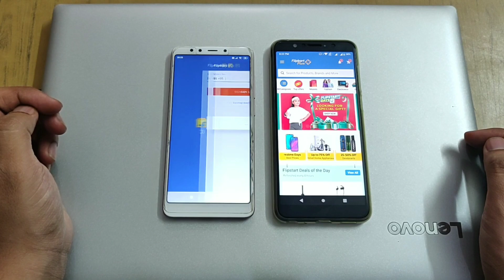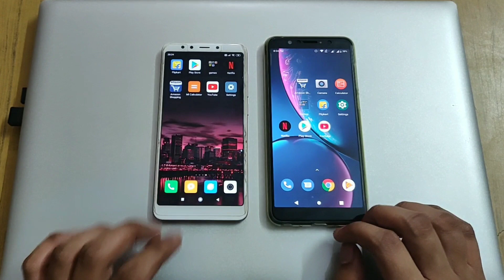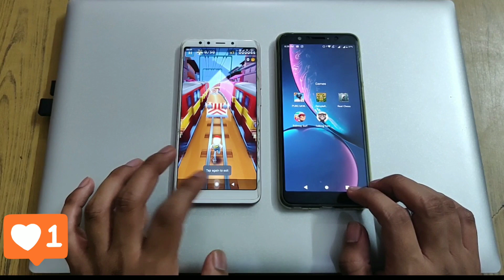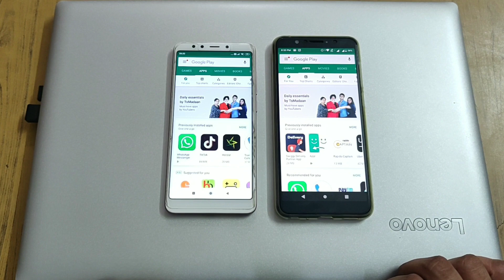Asus Zenfone Max Pro M1 vs Redmi 5 Speed Test | Ram Management Test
Asus Zenfone Max Pro M1 vs Redmi 5 Speed Test

Display
5.99-inch (1080x2160)
Processor
Snapdragon 636
Front Camera
8MP
Rear Camera
13MP + 5MP
RAM
3GB
Storage
32GB
Battery Capacity
5000mAh
OS

Redmi 5

Display
5.70-inch (720x1440)
Processor
Qualcomm Snapdragon 450
Front Camera
5MP
Rear Camera
12MP
RAM
3GB
Storage
32GB
Battery Capacity
3300mAh
OS
Android 7.1.2

Regards
Renews one